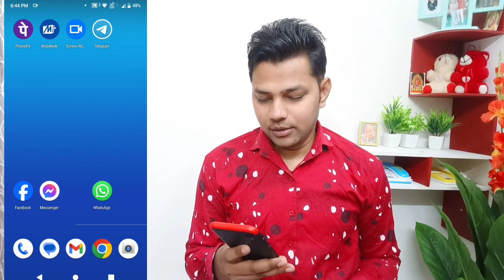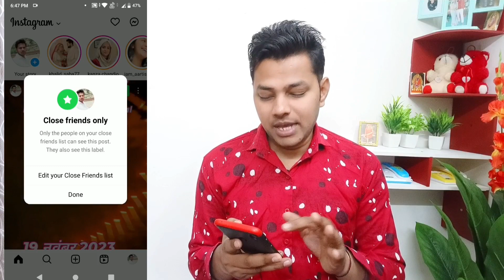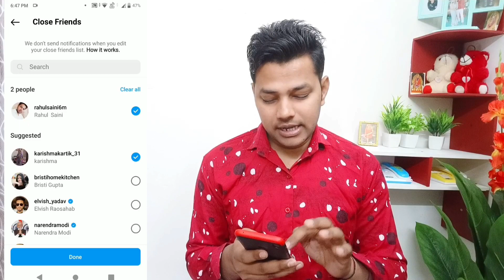How To Hide Instagram Post From Someone | Instagram Reels Audience New Feature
About Video:-
Hello Friends Aaj Ki Video Me Maine Bataya Hai Ki Instagram Post Ko Kaise Hide Kare
How To Hide Instagram Post From Followers